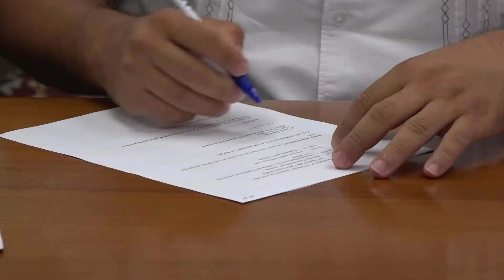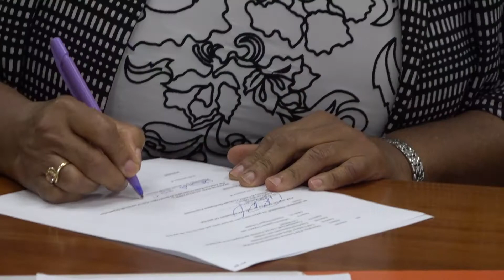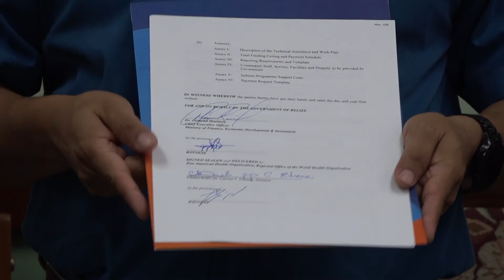GOB and PAHO Sign Cooperation Agrement for Post-Crash Care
​The Government of Belize​ is particularly grateful for the partnerships which allow​ ​​the nation and​ its people​ to be provided for. Through​ an invaluable collaboration with PAHO/WHO, the Ministries of Health and Wellness and Economic Development and the Road Safety Program​ in the Ministry of Transport today signed a​ cooperation agreement that will benefit post-accident victims with ​mental ​health and psychosocial care.